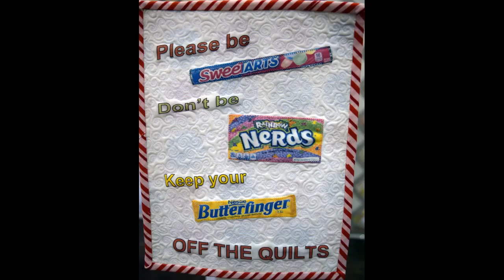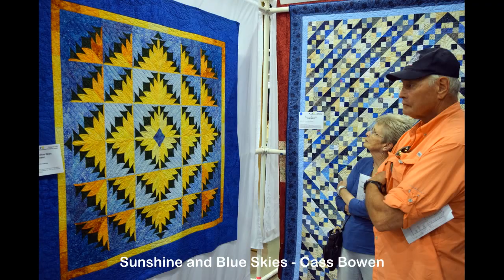2017 Quilts in Paradise Quilt Show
Please enjoy these photos by Connie Schmitt of the Quilts in Paradise Quilt Show on March 4, 2017 organized by the Friendship Knots Quilt Guild in Sarasota, FL.